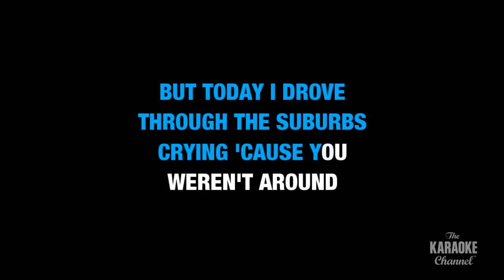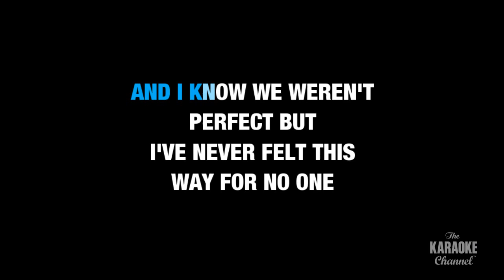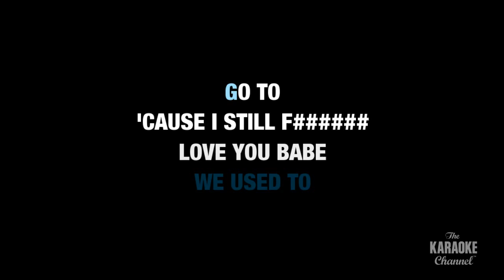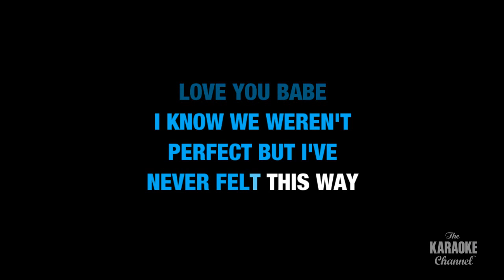Olivia Rodrigo - drivers license (Karaoke With Lyrics)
Sing "drivers license" by Olivia Rodrigo in Karaoke Version right here in Stingray Karaoke. for more karaoke songs with lyrics only on the Stingray Karaoke Youtube channel.

Lyrics:
"drivers license"

Red lights
Stop signs

Sidewalks
We crossed